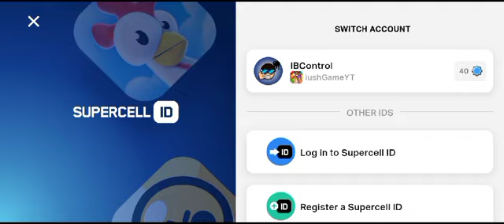squad busters free 🆓 offer for me😍(5)